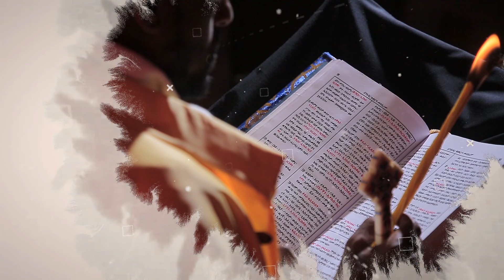🛑አስችኳይ መግለጫ በተመረጡ አድባራትና ገዳማት የሚካሄደዉ ታላቅ .......።